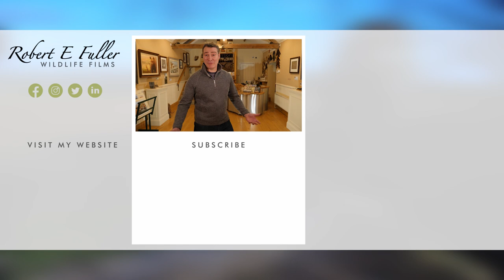How I Built a Deluxe Box for Little Owls to Nest In | My Wildlife Hacks | Robert E Fuller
I've built the perfect residence for little owls. It's made from a twisted trunk of ash wood and even has an attractive porch from which they can watch the world go by.

A complex camera project

The project has taken me months to complete, but I'm hoping that if the owls nest here I will be able to study the secret world of this tiny owl species.

Ash Wood

I chose to target little owls after watching a pair in an ash woodland near my home on the Yorkshire Wolds.

Building the little owl box

My new little owl nest box is made from a six foot long branch of divided ash wood, laid on its side. I used the part of the branch that forks into two and blocked off the back of it to make an attractive-looking entrance to the box.

With a secret tunnel

From here I built a tunnel large enough for a little owl to creep through but too small for jackdaws to get through, since these birds would take over if they could.

And a jackdaw 'baffle'

I even placed a wooden baffle, which creates a corner for the little owls to navigate before they drop into the nest box. Jackdaws would struggle to get the sticks they carry to make their nests from round this - I wanted to make it as awkward as possible for jackdaws and as perfect as possible for little owls.

Nest box

The tunnel leads to a nest box which a little owl must jump 30cms into. The box itself is made from an old metal planter with half a hollow log placed inside it and lined with sawdust, so that it looks natural on the inside. The whole thing is rigged with cameras so that I can watch the owls both inside and outside the nest.

And winched into position

The box weighs 150kgs and had to be winched into position. I chose a spot where the little owls could sit in the fork of the tree, sheltered from the wind as if they are out on their own little porch. They will be able to watch out for prey from here.

Inquisitive little owls

Just four days after the nest box was in, a male little owl arrived to inspect it. I love how nosey these owls are. If there is something new in their territory, they can't resist taking a look. This trait was the inspiration for one of my paintings of a little owl, take a look at it here: 'Inquisitive Little Owl'.

Watching little owls

So far I've been able to watch a pair at the nest, but I've still got my fingers crossed they choose to nest here. If they don't, there's always next year.

Last year's little owls

Watch little owls live

If you want to watch the little owls you can tune in to my ash wood livestream

More about Ash Wood

Ash Wood is my latest wildlife livestream project. I have developed this woodland habitat by digging a pond and putting up nest boxes designed to attract a range of different species.